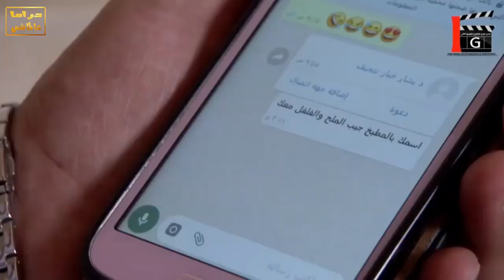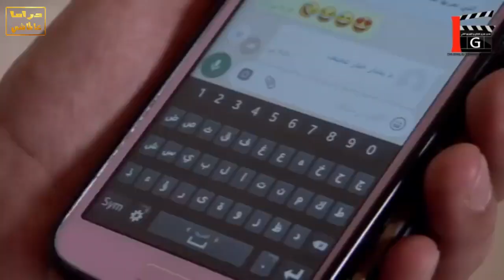شوفو مين تزوجت حتى تنتقم من جوزها ومرتو الجديدة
اجمل لوحات فزلكة عربية مختارات دراما عالماشي